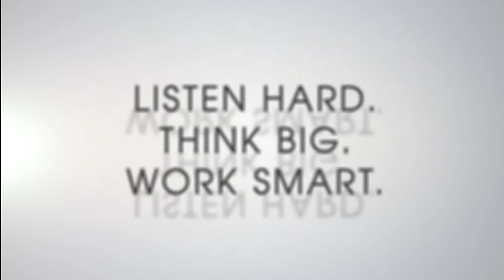Manna in the Middle- July 22nd, 2020